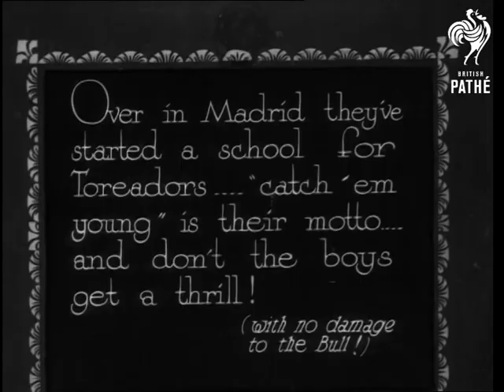Toreadoro (1934)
Madrid, Spain.

Full titles read: "TOREADORO ! - Over in Madrid they've started a school for Toreadors... "catch 'em young" is their motto and don't the boys get a thrill !"

L/S's and M/S's of young Spanish boys in training to be matadors. One little boy is seen sweeping a cape back and forwards. L/S of man wheeling a trolley with horns on it forward while a boy stabs it with a fake sword. L/S of the arena that they are practising in. A man standing by a wooden door suddenly opens it and a small bull comes charging out. Several shots of the bull charging at the young bull fighters. There's a few hairy moments for some of them.
 FILM ID:1094.23